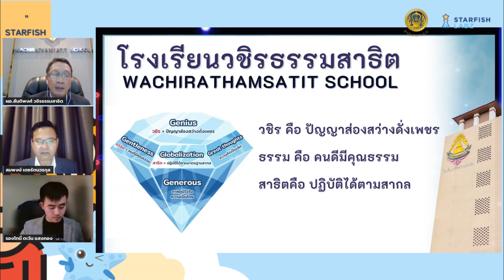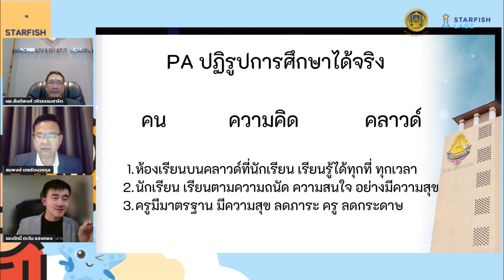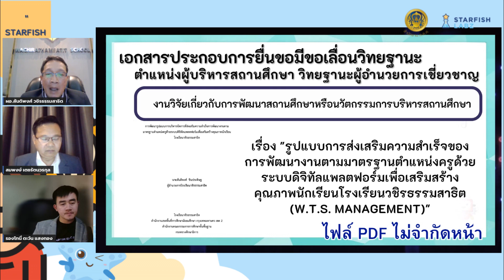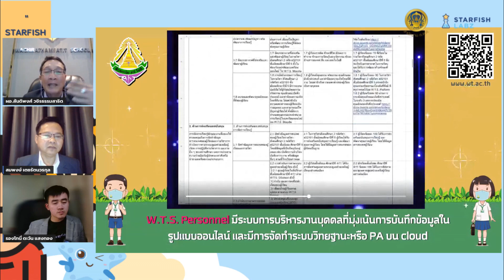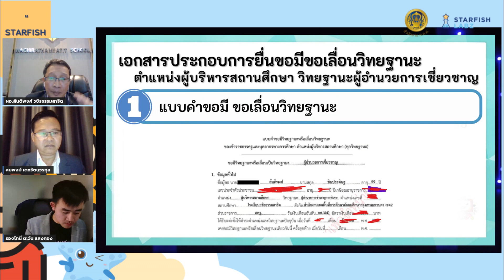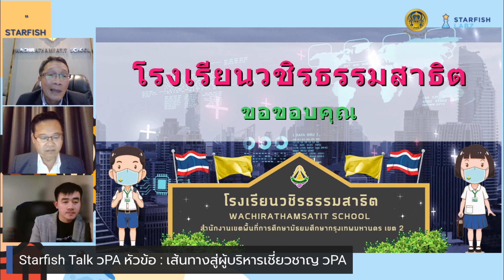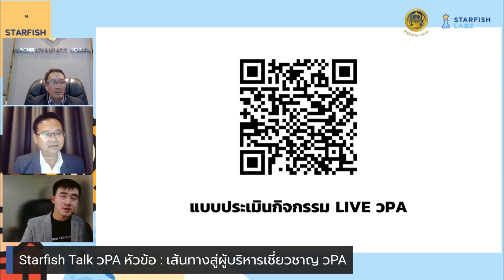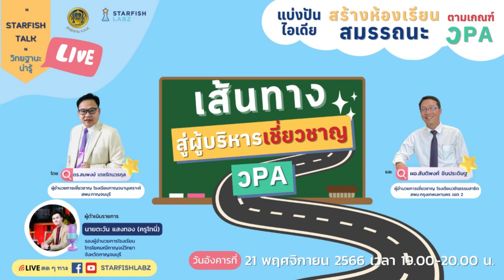เส้นทางสู่ผู้บริหารเชี่ยวชาญ วPA